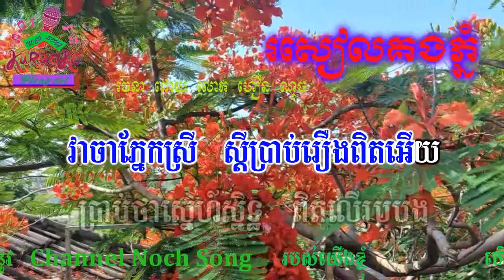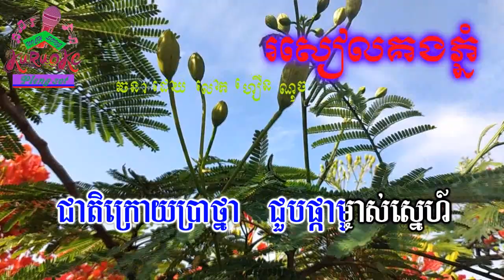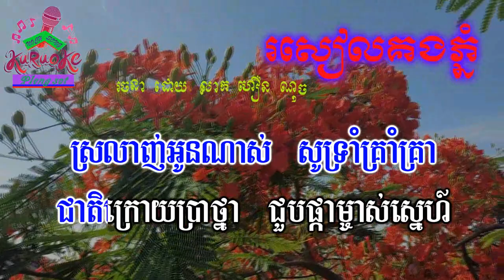រសៀលគងភ្នំ ភ្លេងសុទ្ធ Rosiel Kong Phnom pleng sot khmer karaoke